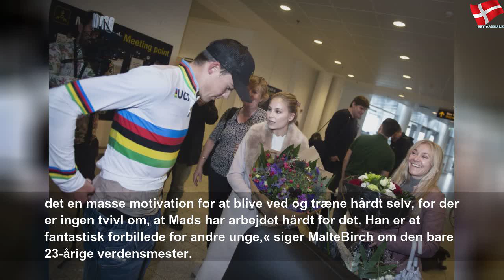'Vores Mads' vendte hjem: 'Han er Danmarks største drengerøv'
tirsdag den 1. oktober 2019
'Vores Mads' vendte hjem: 'Han er Danmarks største drengerøv' | Sky Danmark Sports